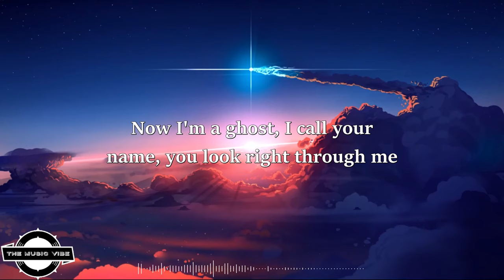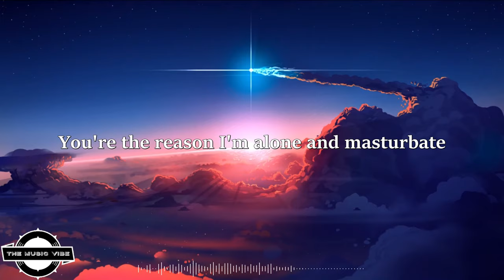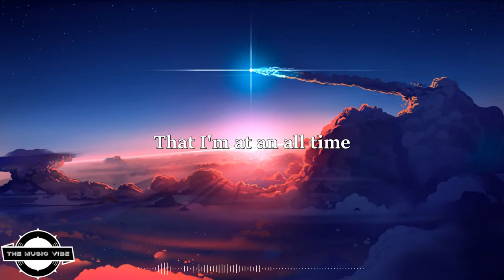Jon Bellion - All time Low Remix ( Lyrics ) || TikTok song'